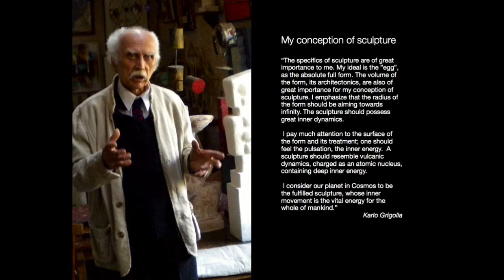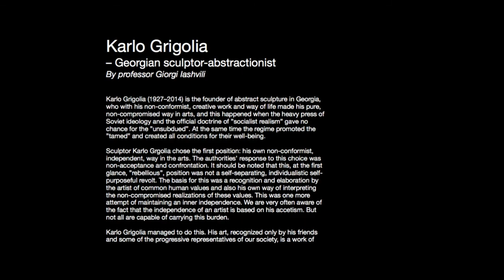Georgian Avant-garde Sculptor Karlo Grigolia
This catalogue shows photographs of sculptures by Georgian avant-garde sculptor Karlo Grigolia (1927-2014) from the end of the 1980s up to recent years. This is a digital version of a printed catalogue that was produced in a very small number and presented to Karlo Grigolia in July 2014.
(Photos by Karina Vamling)